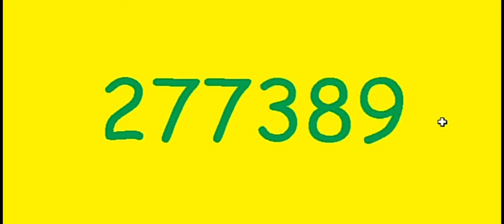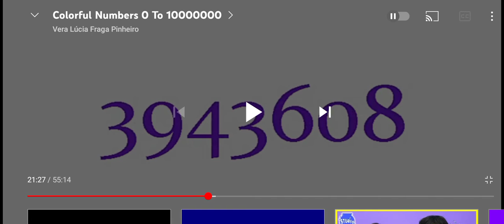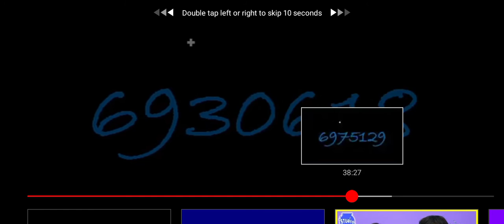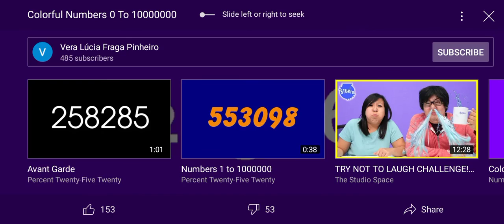1 to 1 decaillion